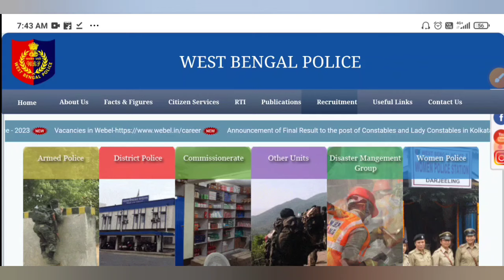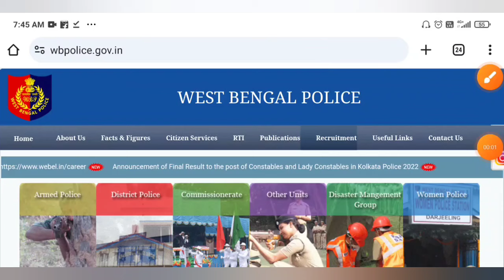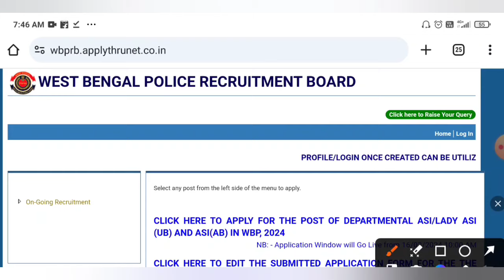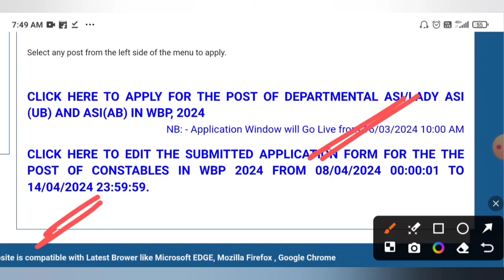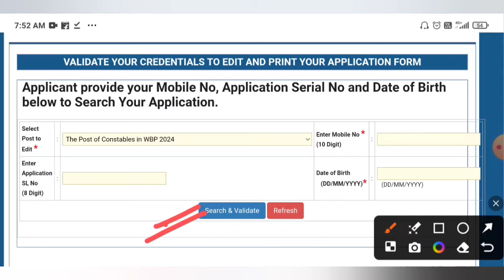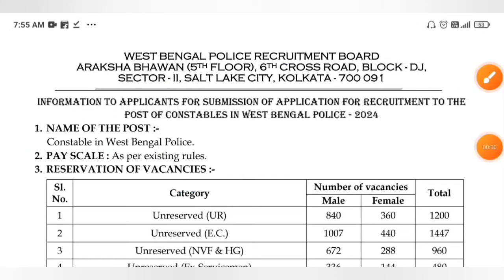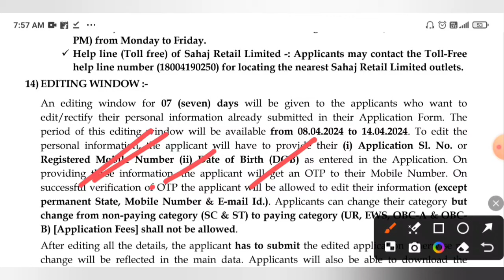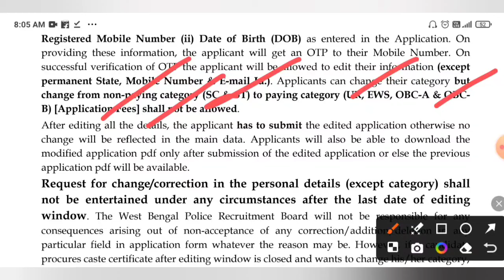WBP Constable & Lady Constable 2024 Editing Window Form Fill Up Process|wbp constable Editing option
WBP Constable 2024 Official Notice Editing Window